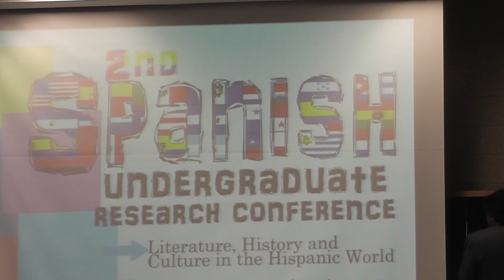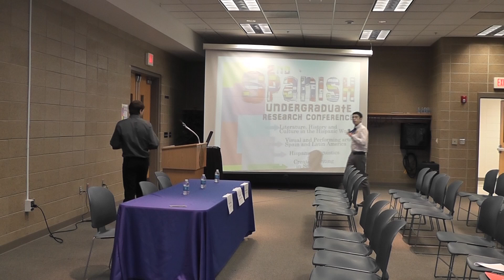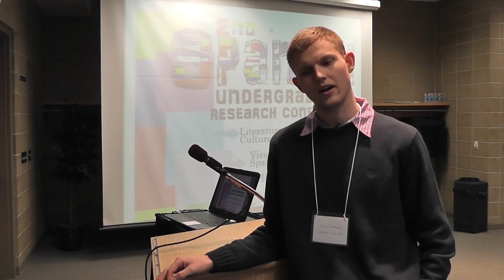USF Students Attend Spanish Undergraduate Research Conference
This past Thursday, March 27th, Briar Cliff University in Sioux City held the 2nd Annual Spanish Undergraduate Research Conference.